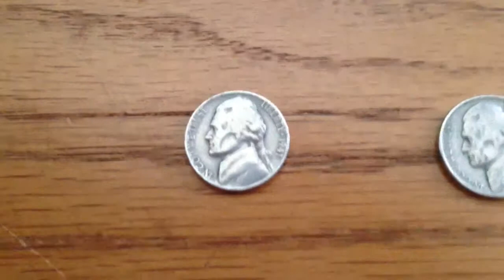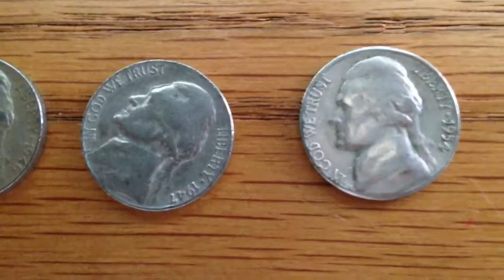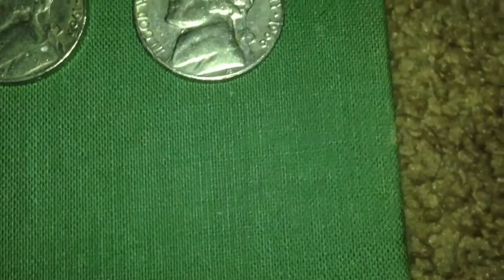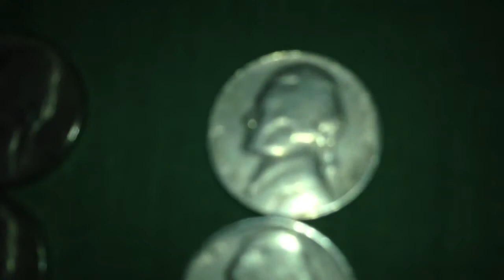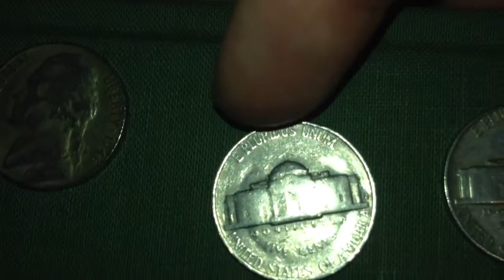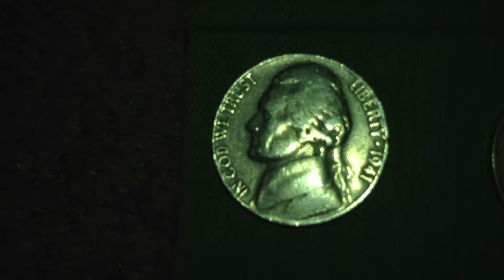Coin finds, episode #2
Coin roll hunting $28 in nickels! The oldest coin was a decent 1941! I found other great coins as well.